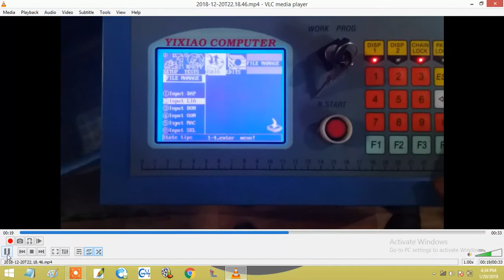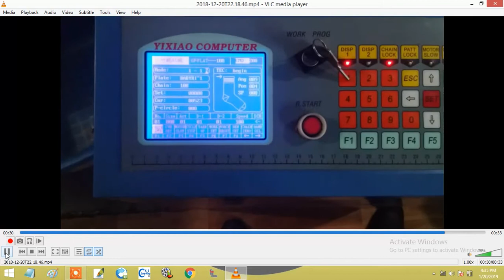How to save file to the machine from USB in Socks Knitting Machine?